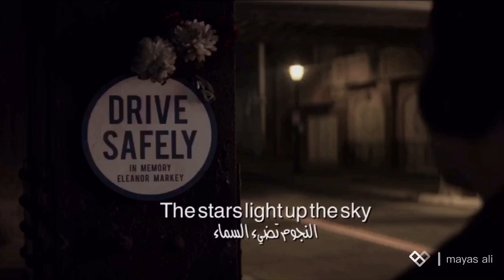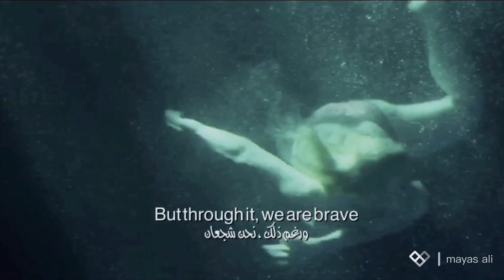Unity مترجمة _ Alan Walker | Finch ♡ Violet | ‏ All the Bright Places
Song : Unity مترجمة
 Alan Walker
 Couple : Finch And  Violet